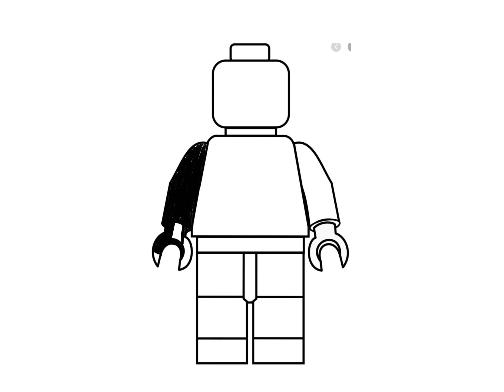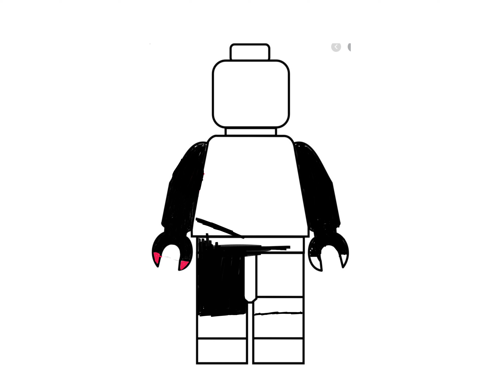Spiderman far from home Lego cmf 1